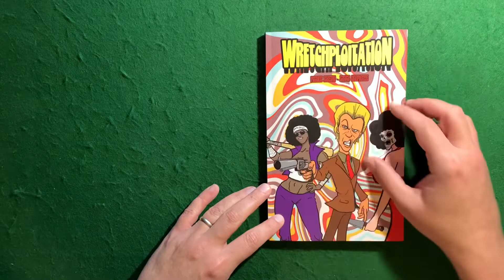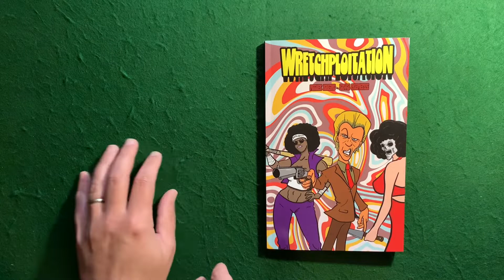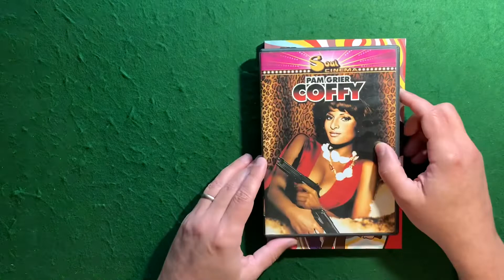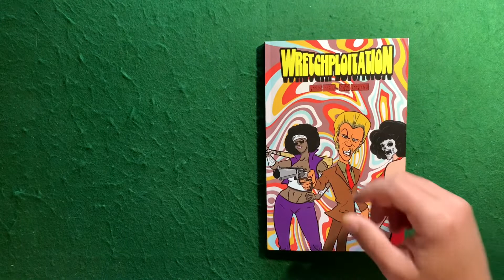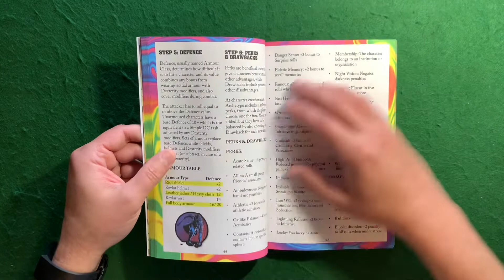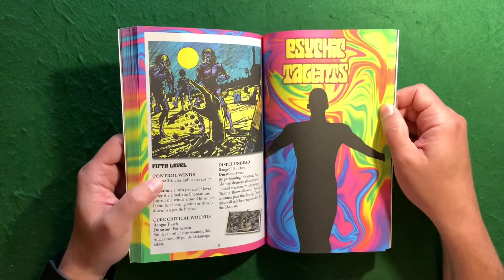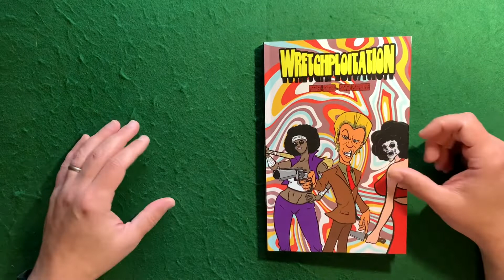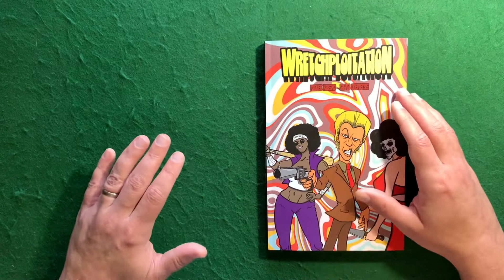RPG Overview 121 Wretchploitation & Blaxploitation Cinema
Overview of Wretchploitation and Blaxploitation Cinema.

I received a complimentary pdf and print copy for this video.